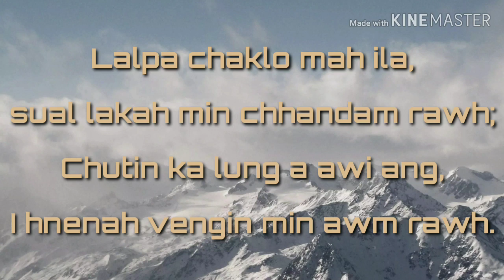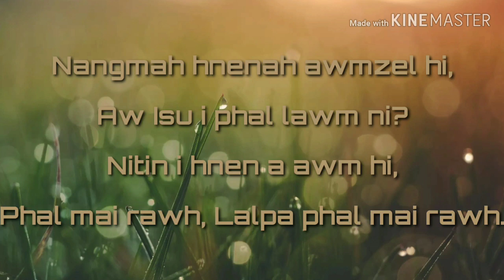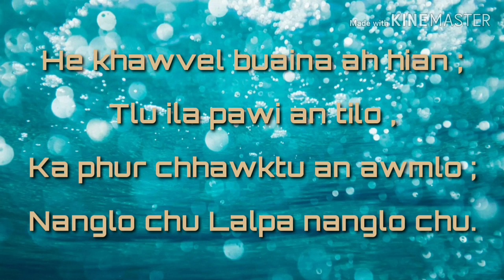Vanlalruati Lalpa chaklo mah ila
Hranghluite solfa sanzia a mai mai lo teh e!